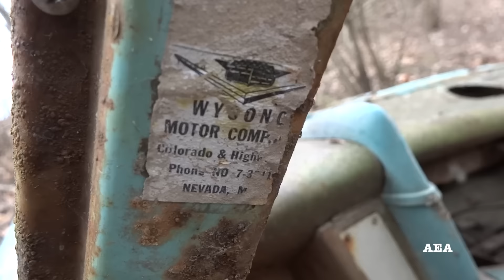Abandoned Classic Car Decay - Urban Exploration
Join my buddy Jac and I as we explore one of the most amazing locations that we have ever found... an abandoned classic car graveyard. The only questions that remain are the when, how, and why. Enjoy.